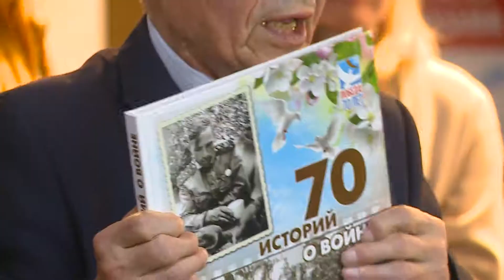ТРТР. 6 сентября